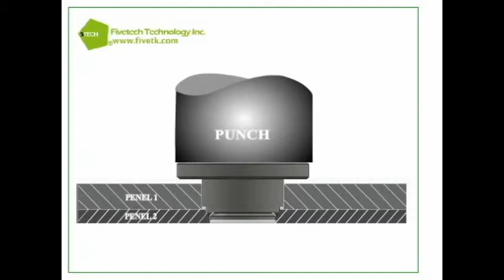Fivetech Technology Inc._Mini Hinge Application